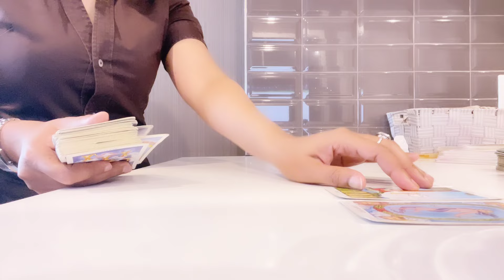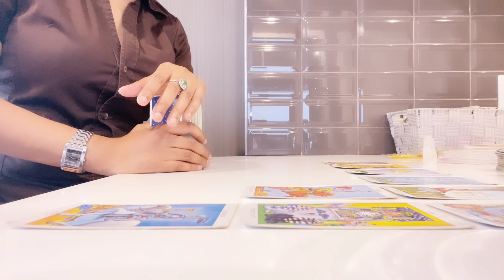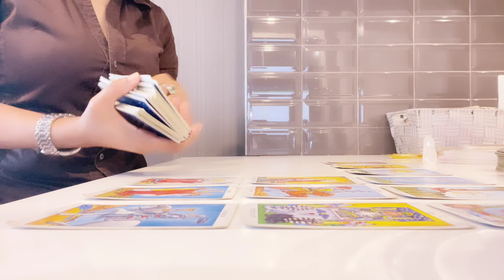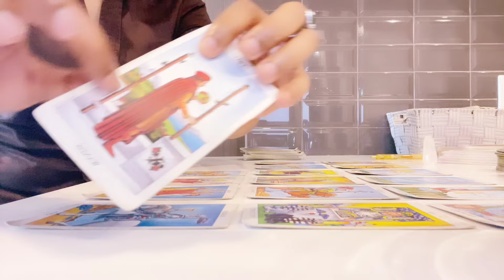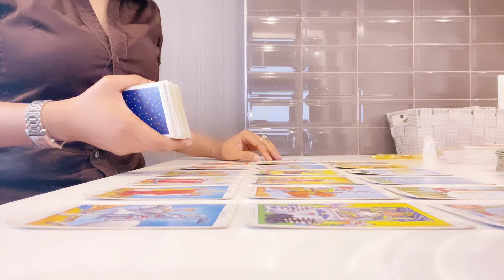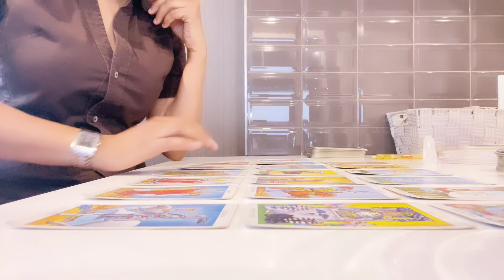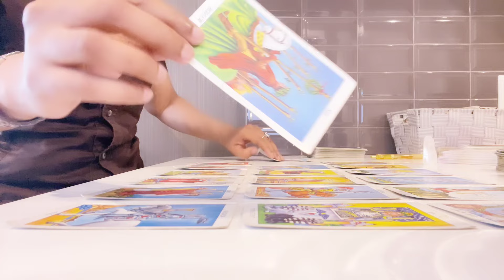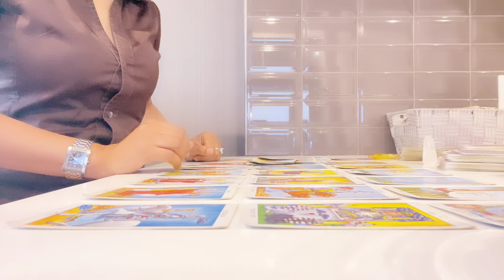Adding Onto an Offer-Weighing-up an Offer The Soulmate Sneak Peek / Friday April 19